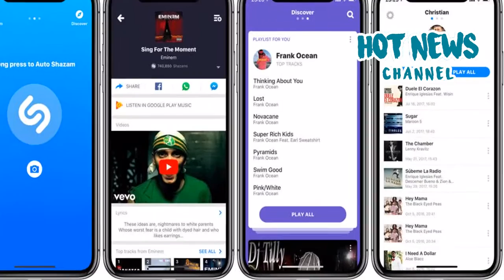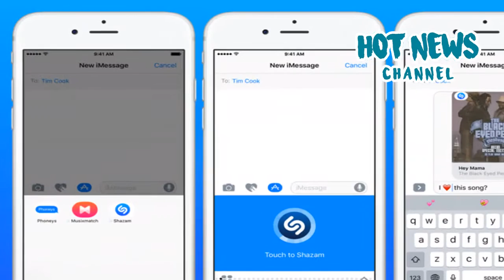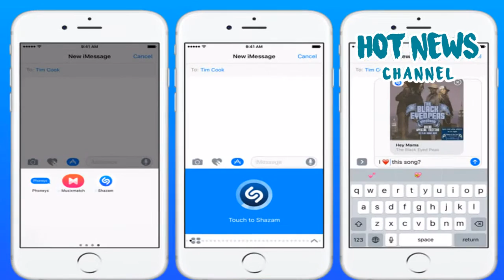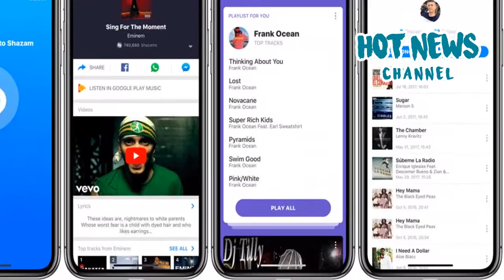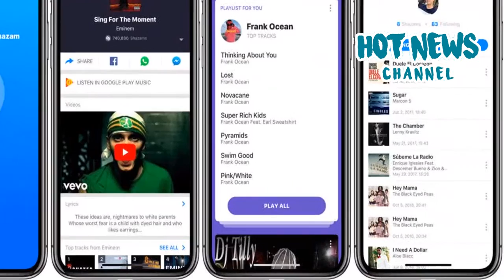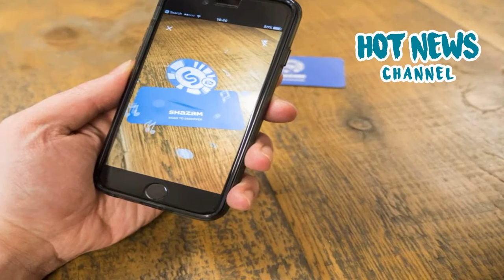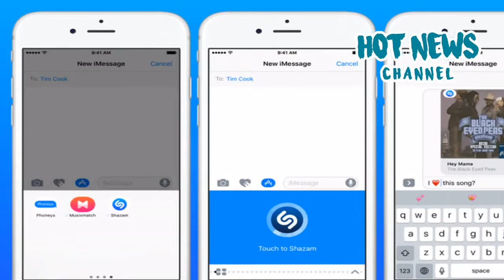Why Apple Is Buying Shazam For $400 Million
Apple is reportedly going to acquire one of the most popular apps in history: Shazam. The app made waves back in the days of its popularity for being able to recognize any song it hears. Now, it also identifies movies, TV shows, and has augmented reality features as well.